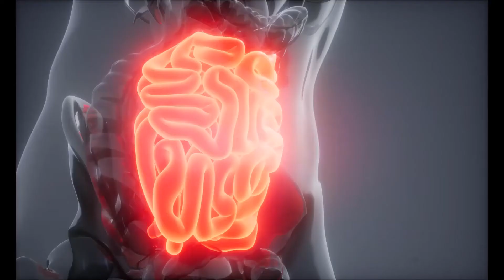Qual è la connessione tra diabete e sistema immunitario?